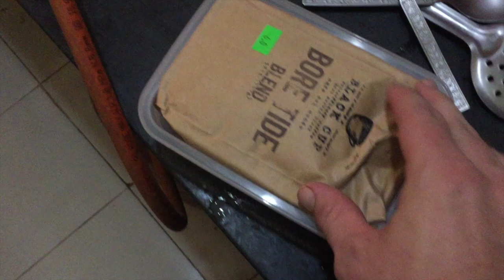Coffee time!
Making a quick cup in India!